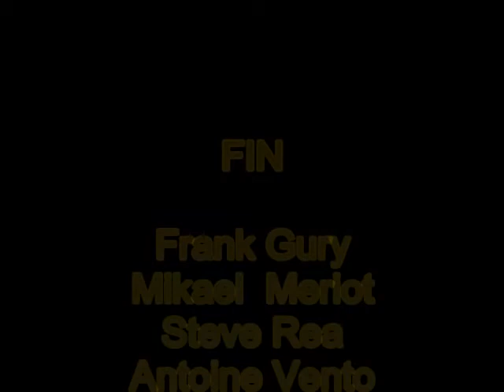kick-boxing street gury's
video sur un ceinture noir de kung-fu et champion de France quatre fois de kick boxing, laissez des commentaires.